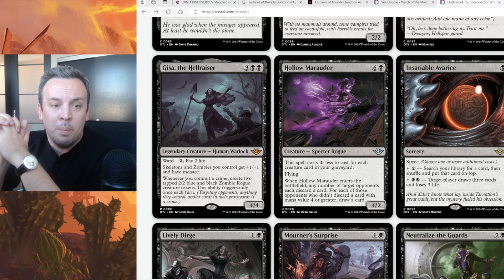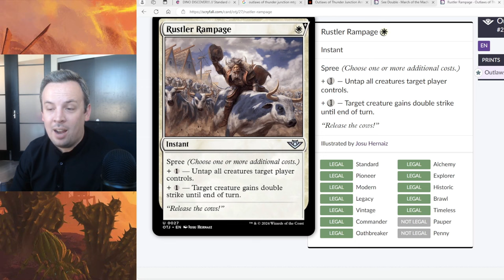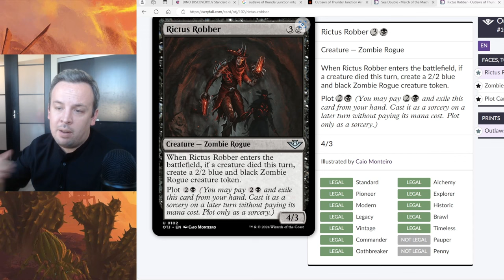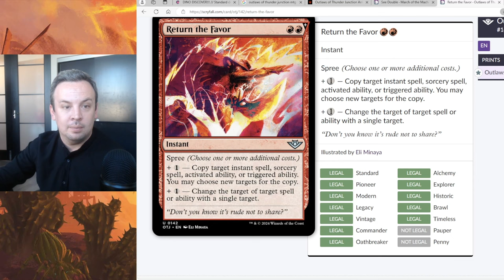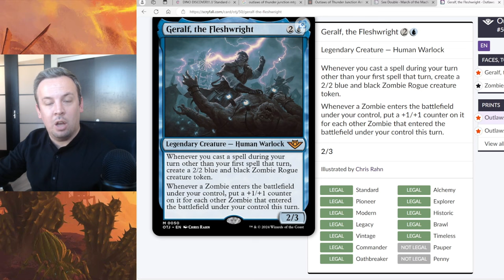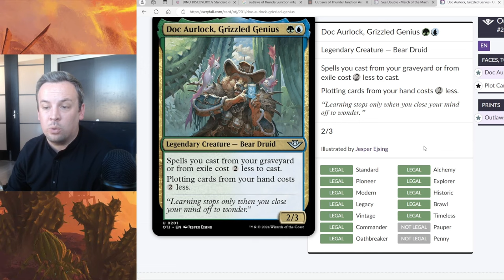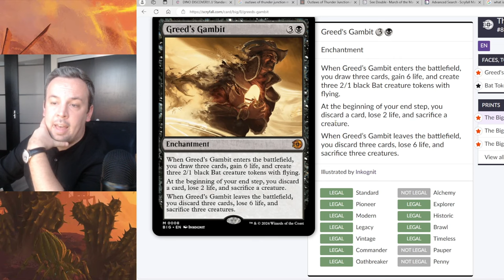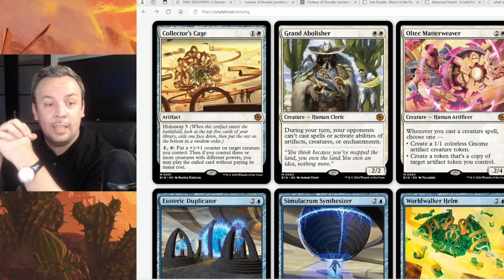THE BEST NEW STANDARD CARDS REVIEWED! (Outlaws of Thunder Junction)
THESE CARDS ARE INSANE - AND WE ARE GOING TO BREAK THEM! :)